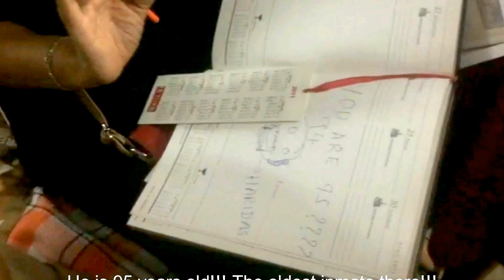This is a true story. Watch it till the end and then comment.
I could not believe it that there can be fun times in an old age home! They made me laugh, sing and dance. Watch it till the end. You will be amazed.